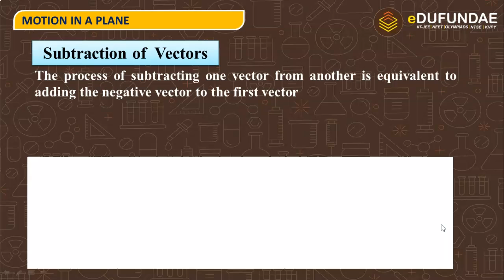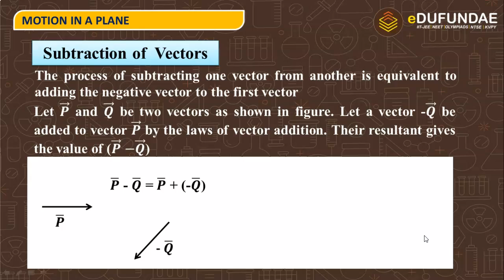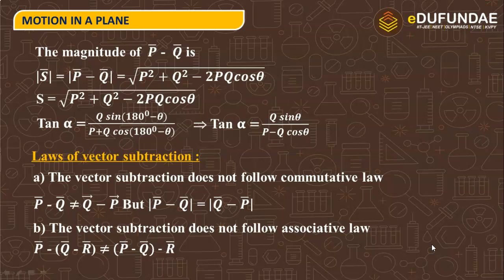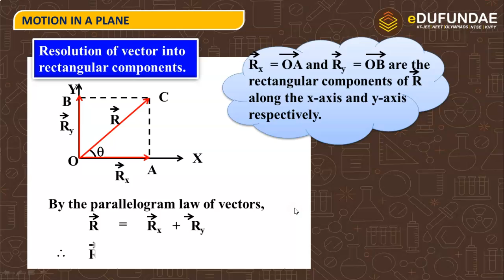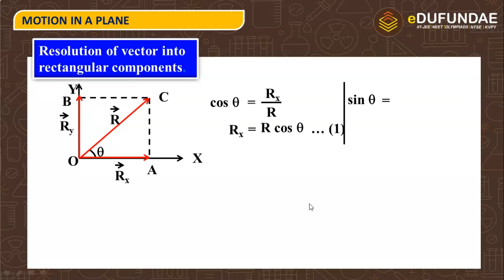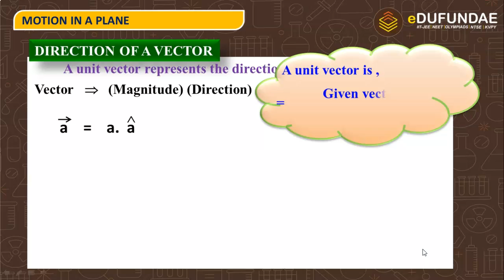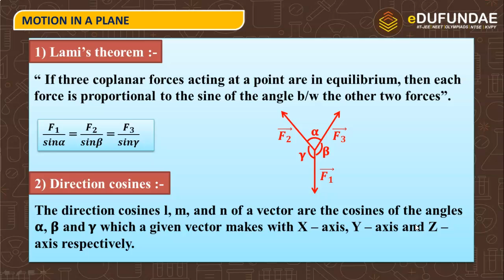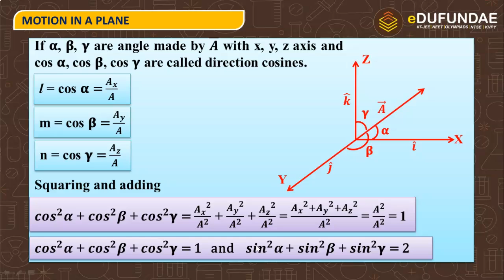Subtraction of vectors | Physics Class 11 | eDufundae | Part 3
Welcome to edufundae . One of the best institutes in Tricity (Punjab, Haryana and Mohali). We provide coaching for IIT-JEE mains, advanced and NEET.

Location : 2266 , Sector 61 ,Phase 7 Mohali , Punjab